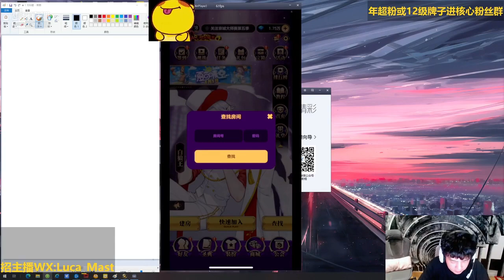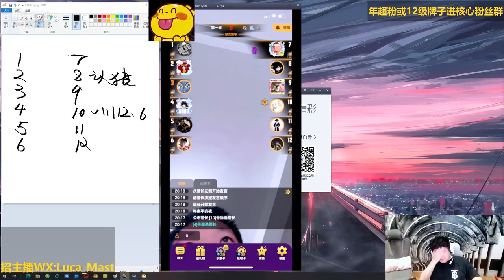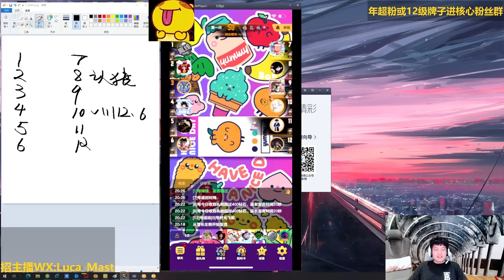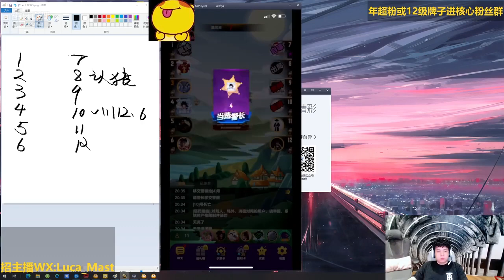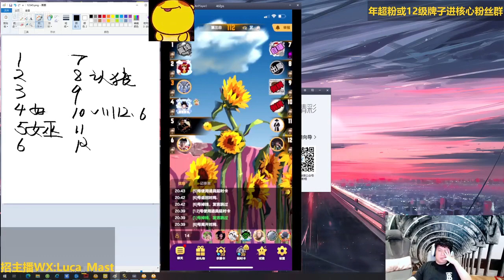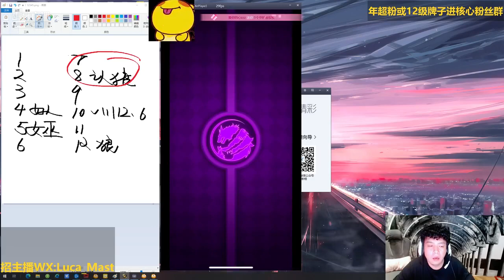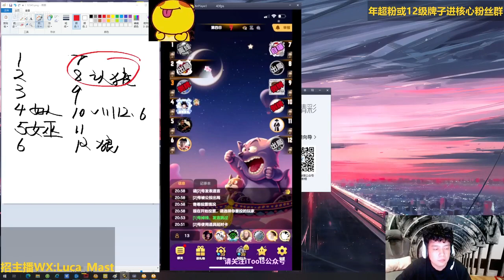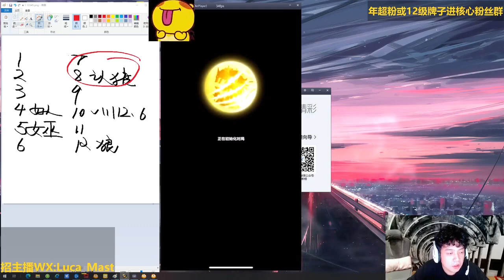【JY】20210708 天天狼人杀+永劫无间 1 第一局